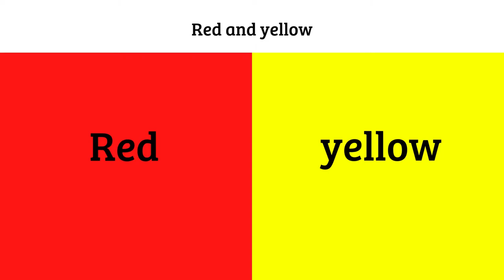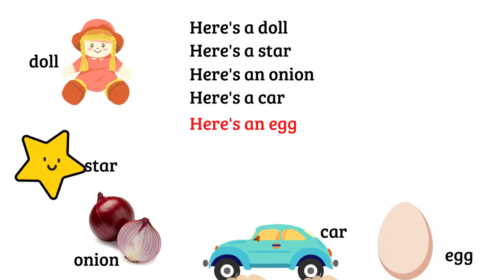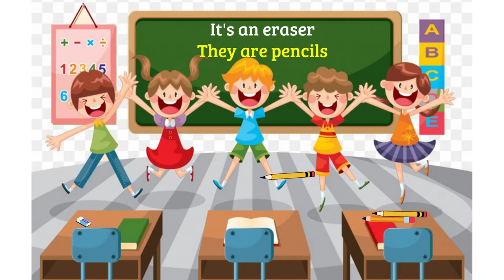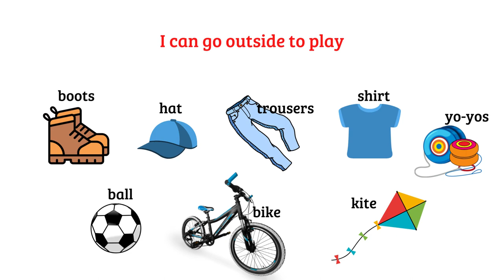Colorful song- Learn English with simple songs ( lyrics)- English listening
Just listen and see your english improvement day by day.

Lyrics:
COLORFUL SONG

Red and yellow
Green and blue
Purple and orange, too.

Red and yellow
Green and blue

Here's a doll
Here's a star
Here's an onion
Here's a car
Here's an egg
Here's a pen
Here's an apple
Sing again!

Here's a watch
Here's a hat
Here's an ostrich
Here's a cat
Here's an ant
Here's a bee
Here's a yo-yo

MY BOOKS
Two white sheeps and three brown dogs
Four grey mices and five green frogs
Two red apples, three pink cakes
Four blue birds and five brown snakes
Lots of pictures in my book
Lots of pictures, come and look

Two blue flowers, three green trees
Four black ants, five yellow bees
Two green vans and three white planes
Four red buses, five blue trains

She's a teacher
We are students
We're at school
We're at school
It's a sunny morning
We are very happy
School is cool
School is cool

It's an eraser
They are pencils
It's a book
It's a book
We are in the class room
Come and look
Come and look

MY THINGS
These are my boots and that's my hat
I've got clothes, I've got clothes
Those are my trousers, that's my shirt
I can go outside to play
This is my ball and that's my kite
I've got toys, I've got toys
Those are my yo-yos, that's my bike